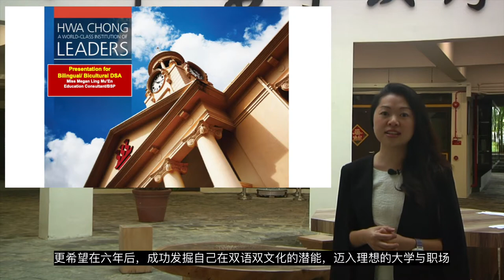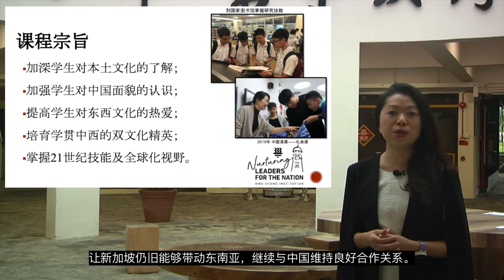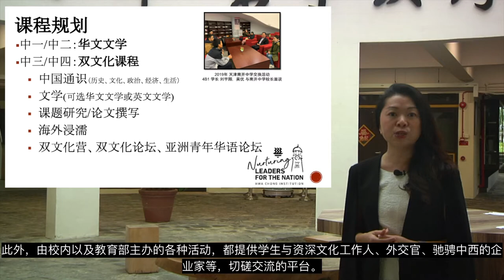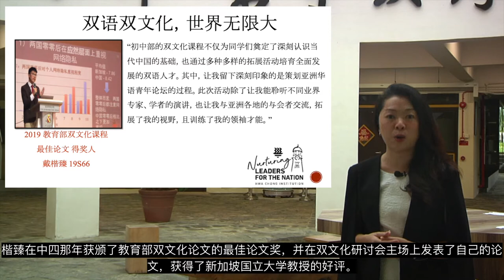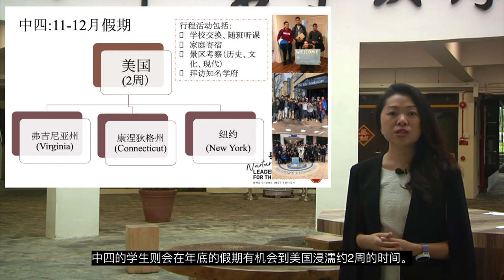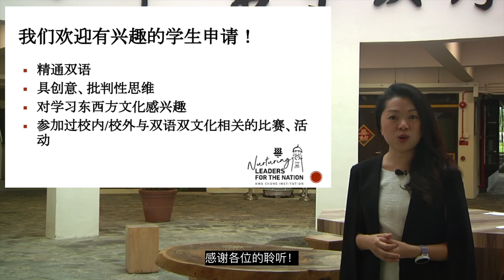Bilingual (双语能力): Direct School Admission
Hwa Chong Institution's Education Consultant (Bicultural Studies Programme), Ms Megan Ling, shares information on our Bilingual Direct School Admission programme.

通晓中英双语，也懂得欣赏东西方文化之美的小六学生们，我们欢迎你申请加入我们的双文化大家庭！

Learn more about Hwa Chong Institution (High School)'s E-Open House 2020 and Direct School Admission information on these platforms: